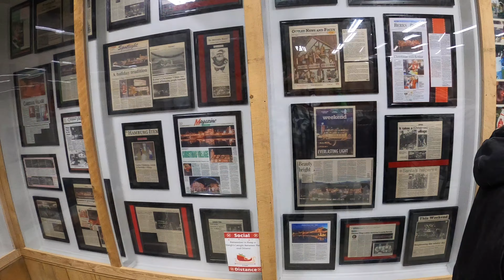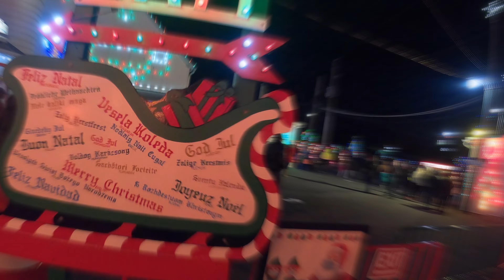Koziar's Trip Of the Bike but fun seasonal stuff 4K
Shot with my Go Pro 8 Blank in media mod on a self stick at my eye level.

We drove the 2 hours up to see this and it was great as advertized.  We didn't have any little kids with us so we just delt with it as we always  do and did the kid thing ourselves.

When a rider decides to take his wife and she is cold you take her car.